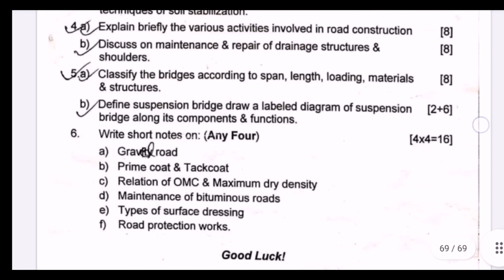All Lesson Theory Collection from Highway Engineering{6th Sem} | Prashant YT | CTEVT |DIPLOMA CIVIL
1subscriber = More inspiration to make Videos